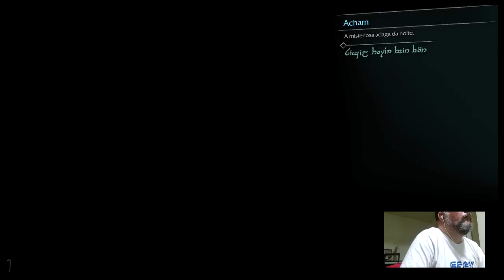Terra Média: Sombras de Mordor parte 16 – Nós Nerds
E os Orcs se apavoram como meu poder!